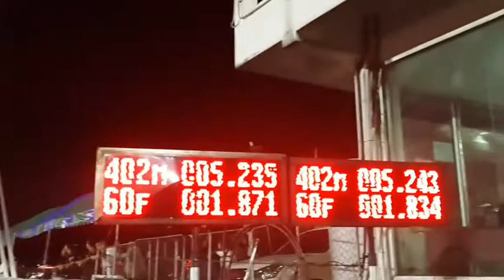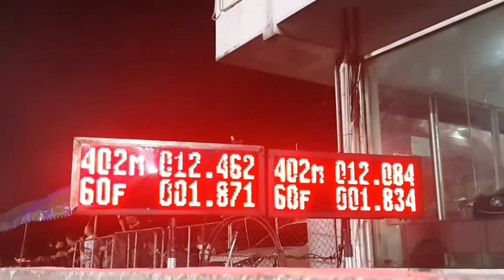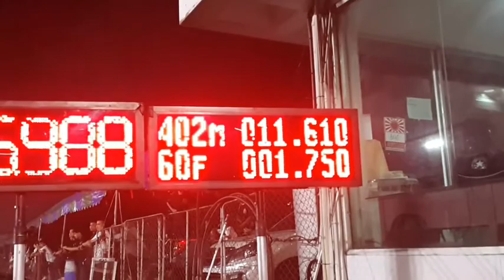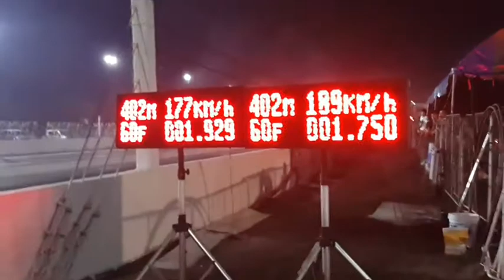Toyota Fortuner vs Isuzu D-Max diesel engine turbo drag race Thailand